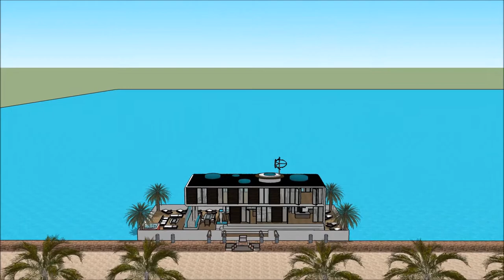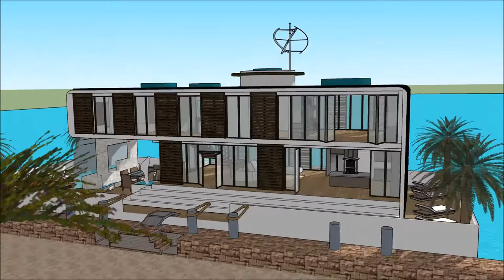hus husbåt london husbåt husdrömmar husbåtar examensarbete tillverkare arkitekt villa stockholm arki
The floating house villa houseboatzania launching an innovative high-end luxury yacht floating house villa mansion home design potentially as a display of exhibition of hus husbåt london husbåt husdrömmar husbåtar examensarbete tillverkare arkitekt villa stockholm arki.

The collection of the Floating house villa houseboatzania concept hus husbåt london husbåt husdrömmar husbåtar examensarbete tillverkare arkitekt villa stockholm arki consists of high luxury and architectural art pieces in minimalism combined with living on the waterfront of the harbour.

The floating house villa mansion yacht design has the basis to sustain living with high standards and contemporary structural hus husbåt london husbåt husdrömmar husbåtar examensarbete tillverkare arkitekt villa stockholm arki with numerous of prospects for excessive living and celebrating the desire of life worldwide: